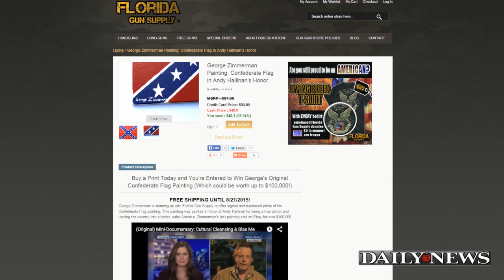George Zimmerman Unveils Confederate Flag Painting for Sale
Failed neighborhood watchman. turned accquitter killer, turned artist has has unveiled his latest work — a painting of the Confederate battle flag- which he’s dedicated to the Florida Gun Supply owner who banned Muslims from his shooting range last month.